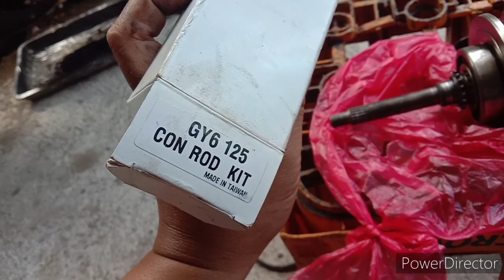how to change connecting rod kit crank and alignment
how to change connecting rod that been damage due to oil burning